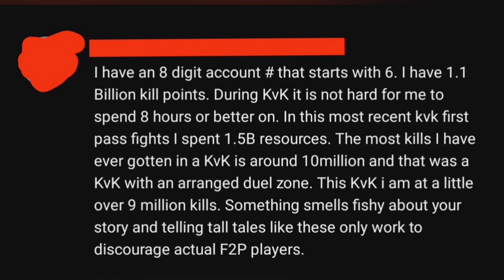the proof that im 100% F2P!